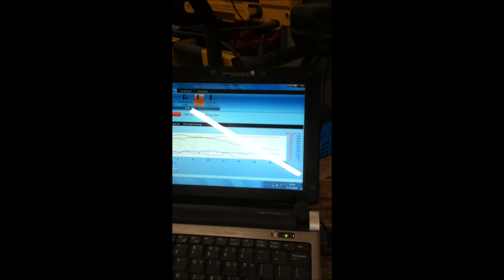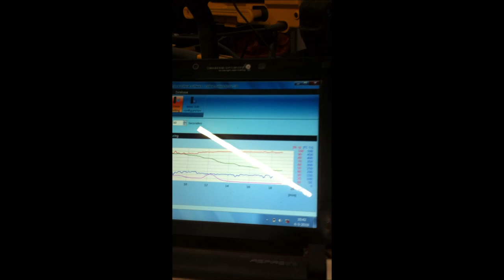Batch Box Rocket Stove 24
Last test run in this configuration. The noise in the background is generated by the vacuum pump of the Testo 330-2. Not in view is a draft limiter tuned to 12 Pascal or 0.12 mbar. One thermocouple is close to the exit of the top box, the other just behind the glass. The rear end of the top box is glowing bright orange, this is happening during almost every burn.